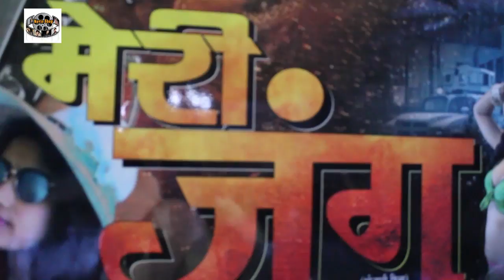ख़ेसारीलाल यादव की ''मेरी जंग'' भोजपुरी फिल्म का शुभ महुर्त बड़ी धूम धाम से मुंबई मे किया गया 4